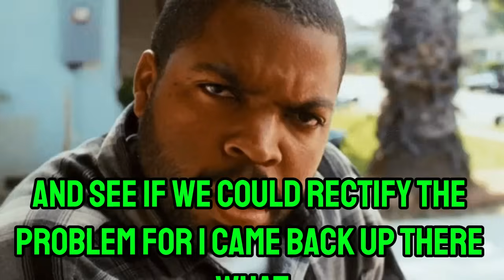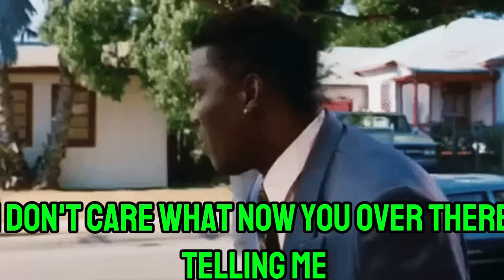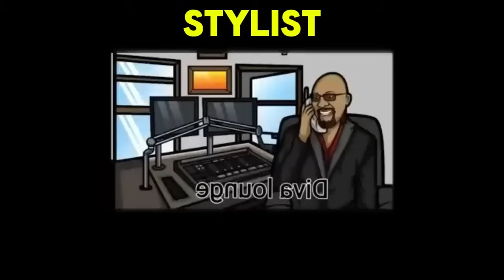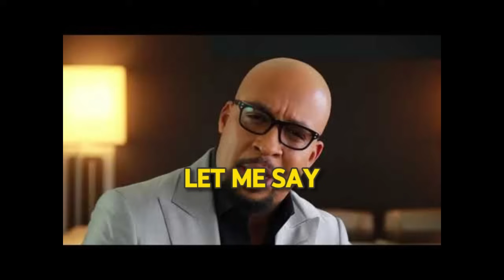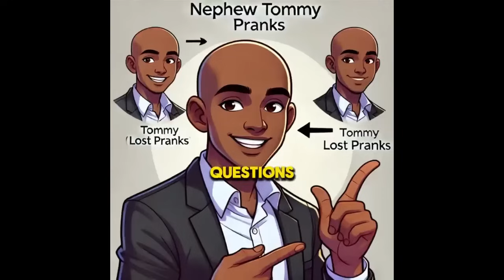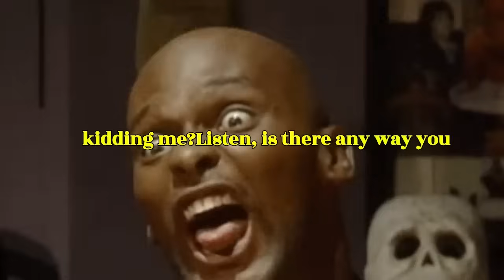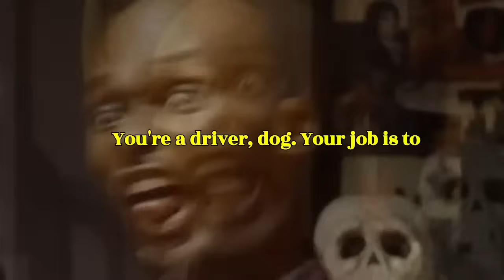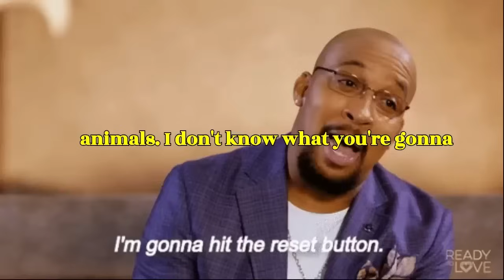Nephew Tommy FUNNIEST LOST Prank Calls Compilation!🤣🤣 Part 2.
Get ready to laugh with this hilarious compilation of Nephew Tommy's funniest lost prank calls! Part 2 features over 10 hours of non-stop comedy that will have you in stitches. Watch now and get ready to LOL! This use is non-commercial, does not harm the market value of the original work, and adds new meaning and context to the material.